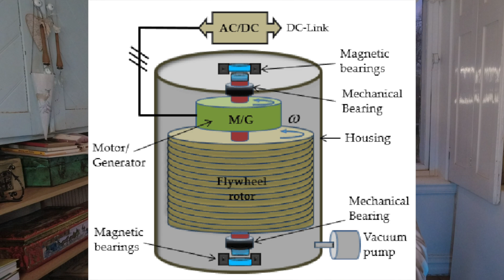Magnesium Water Batteries Finally Work. Better than LFP Chemistry.